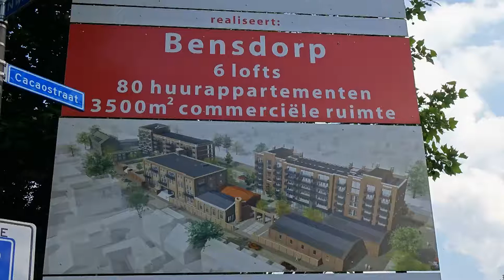Jaaps beeld week 40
Deze week Bensdorp project bijna af. en meer.